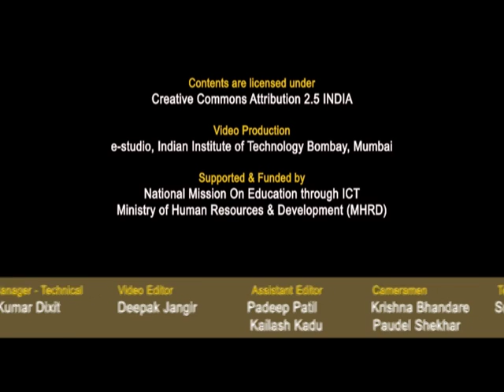SDES M L1A Inauguration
This is an Inaugural session of Software Development Techniques for Teachers of Engineering and Science Institute workshop arranged for teachers. It was delivered by Prof. Deepak Phatak from IITBombay

In this session Dr. Mukta Atrey introduced the faculty members who will give live lecture to participant attending this workshop through A-VIEW. Prof. D. B. Phatak also gave some comments on how this workshop will be conducted.